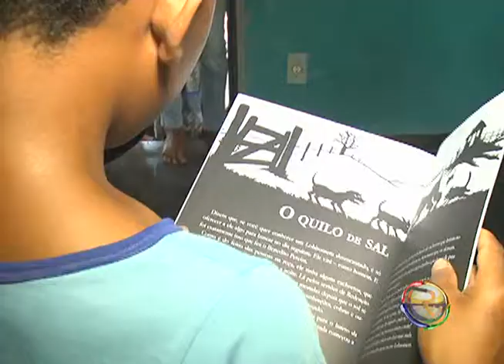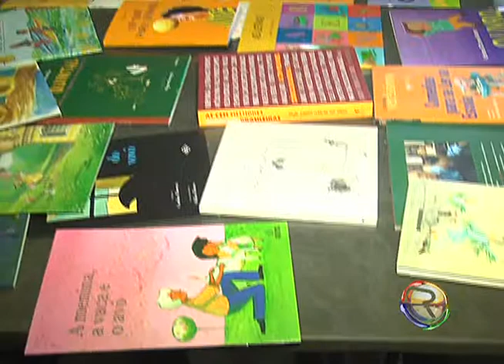JORNAL TV RIO -11-12-12 - ESCOLAS RECEBEM DOAÇÕES DE LIVROS